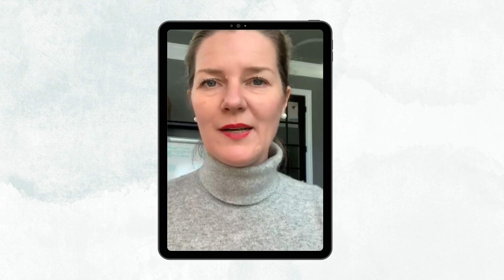5 Reasons to Sell your Home in 2023!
5 reasons to sell your home in 2023!
Plus a bonus point at the end !!!